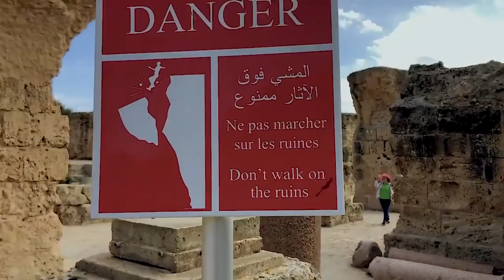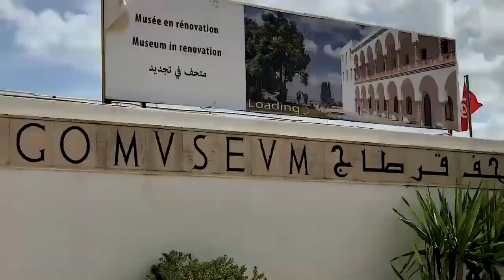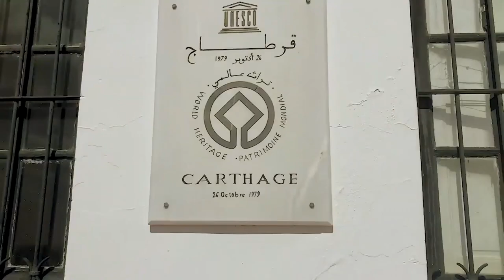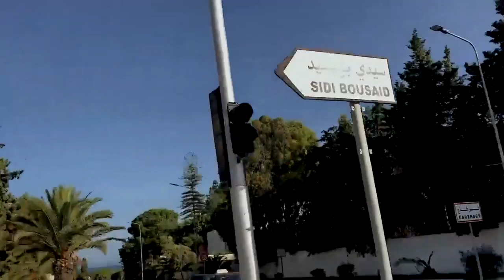Ruins Of Ancient Carthage MUSTAQIM VLOG 102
This is a short visit to Tunisia, after work there is always an opportunity to go out there and look for fun.
And this is how Ishaq Mustaqim will like to show you the Ruins Of Ancient Carthage in Tunisia.

Today, Carthage is a wealthy suburb of Tunis, its villas surrounded by gardens full of red hibiscus blossoms and purple bougainvillea. The scanty remains of the once mighty Phoenician city of Carthage lie scattered across the neighborhood. Despite their ruinous state, these UNESCO World Heritage Site remnants are one of the top things to do in Tunis and definitely worth a sightseeing trip from the central city to take in the atmosphere of a glorious, long-gone past and admire their beautiful setting backed by the sea.
The Ruins of Ancient Carthage. Tunisia is home to eight UNESCO World Heritage sites – seven of them cultural and one natural. The ancient city of Carthage was one of the great cities of antiquity and is just 15km from the capital. The heritage site also encompasses the blue and white village of Sidi Bou Said.